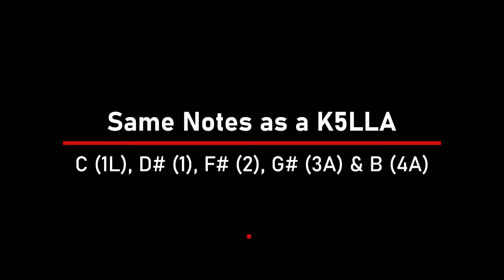Voicing air horns in truck! Not a Nathan AirChime K5LA but sounds like a train horn. K5LLA P3 P5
If you get bored, go to 4:26 for the results. These plastic shockers were cut and spliced to specific notes (C, D#, F#, G#, and B)  These have been on the truck for about a year. Recently on another project I stumbled onto the necessity to set the diaphragm pressure with the screw on the back of the horns.  Before, I figured if it blew, it was good. Well I noticed that they only need to be tight enough to blow the note the horns are intended for but if I tightened a little more the dB level would rise and then fall for that note. We want loud, right? I suppose it is a compromise but I will continue to experiment until I get it as good as it can be.  May not be as loud a s a "train horn" but this isn't a train so I am happy with what I got for a fraction of the cost. See my other videos for more train horn projects